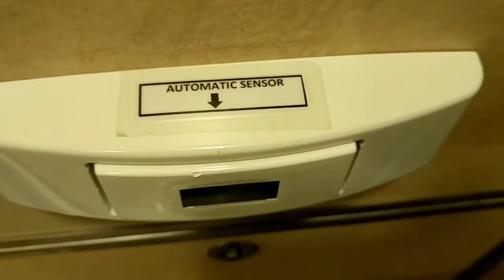Farewell Party on the Holistic Holiday at Sea vegan cruise